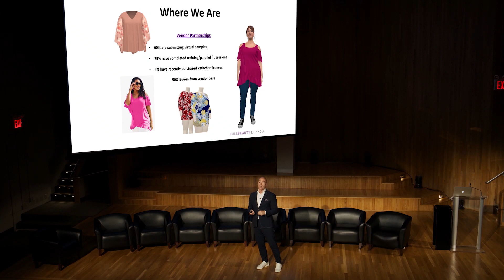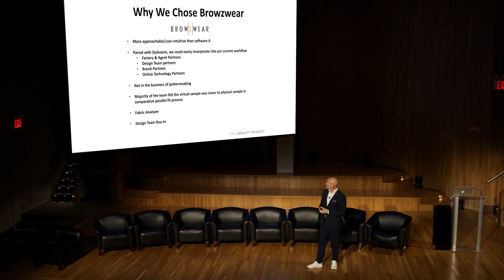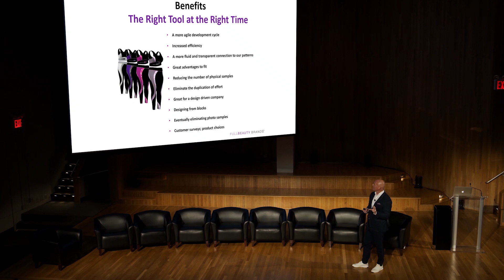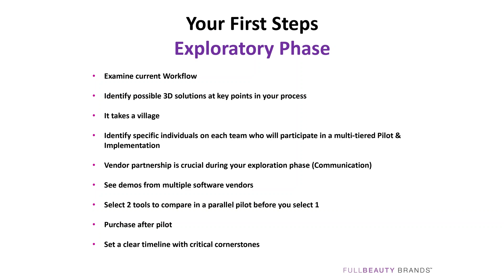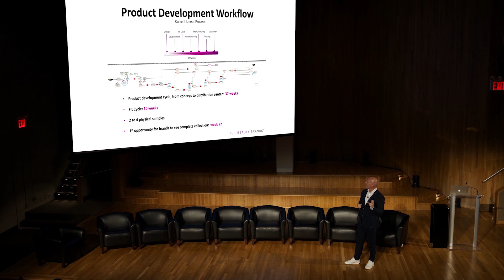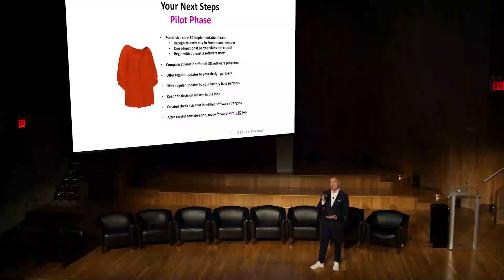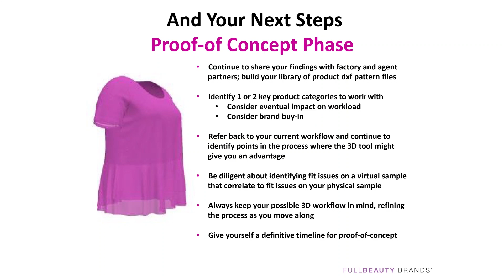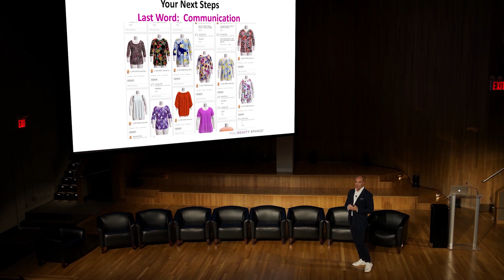FullBeauty Brands at Browzwear FIT Night 2019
In this insightful video, Bernard Grenier, Senior Technical Manager and 3D Program Manager shares Fullbeauty Brands' journey to adopt 3D. From setting goals to the different stakeholders' buy-in, developing a POC and lessons learned.